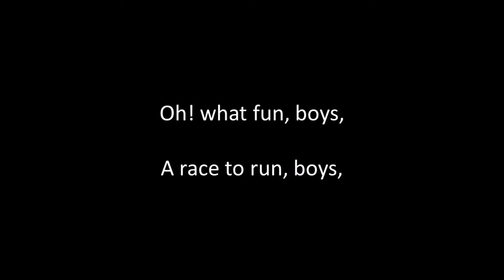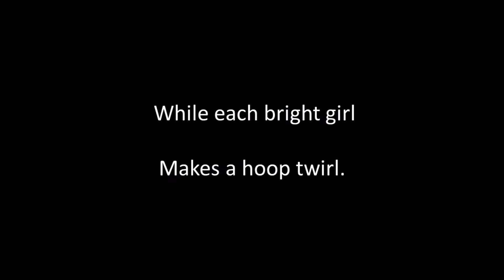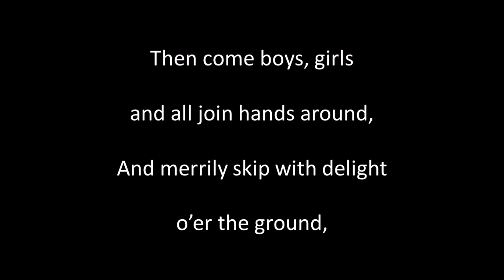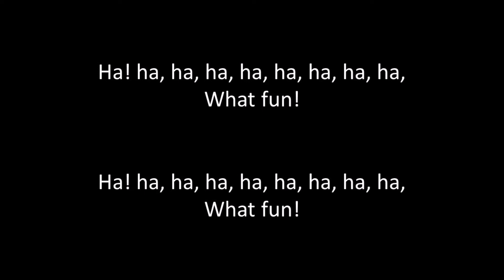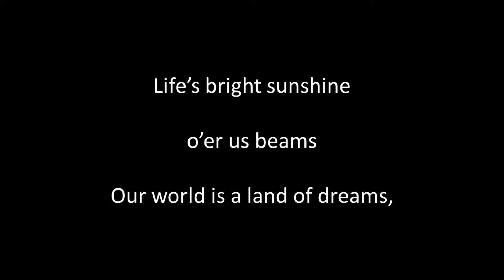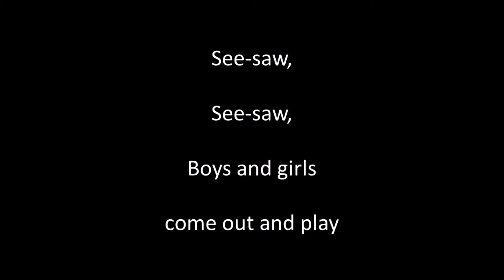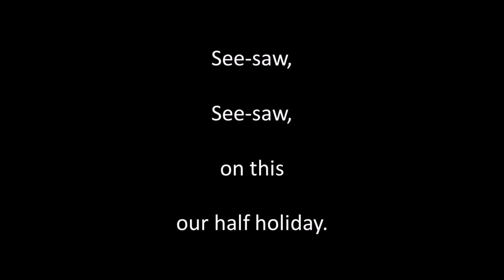See Saw Waltz Song instr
Written and composed by A. Crowe. Guitar playing, sound editing and video by Alan Thompson 2021. Another of the songs of bygone eras. Complete piece, 8min 30sec. For a comprehensive listing of these songs of bygone eras on Youtube